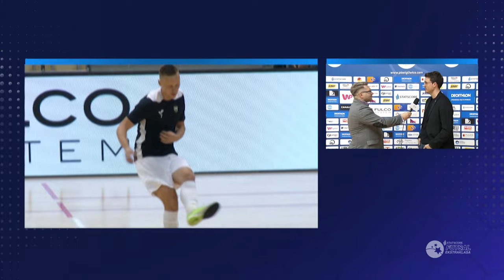Piast Gliwice - Rekord Bielsko-Biała (2021/22) | PRZEŻYJMY TO JESZCZE RAZ #6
Piast Gliwice vs. Rekord Bielsko-Biała | CAŁY MECZ | | 29. kolejka - sezon 2021/22

Oglądaj mecze STATSCORE Futsal Ekstraklasy w każdy weekend w CANAL+ Sport 5 oraz na platformie WP Pilot.